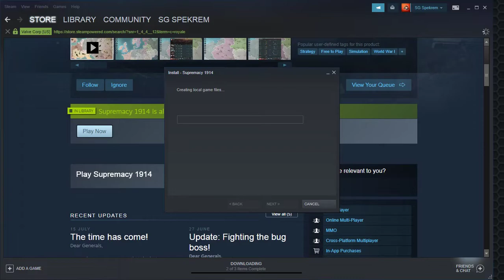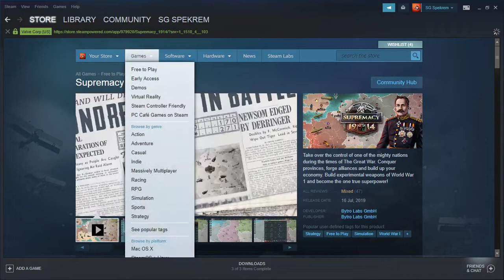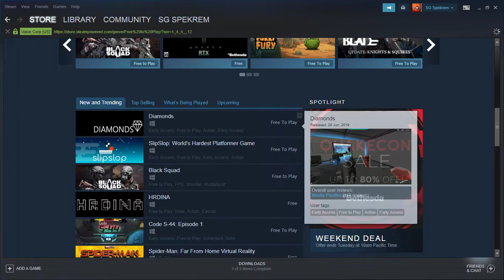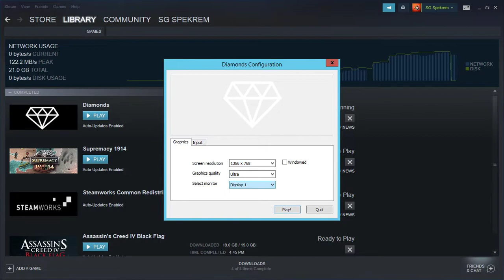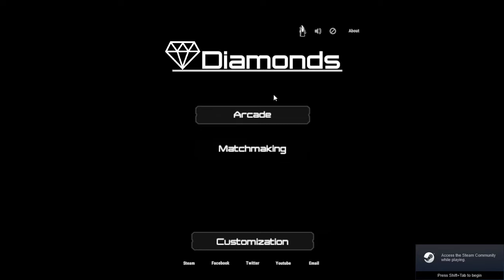Run unsupported steam games on GFN?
I managed to run any steam game on Nvidia GeForce NOW

If you want this method, shoot me up a message @KNG Ghost#0471.

I will not leak this method unless you trade me something in return. :)